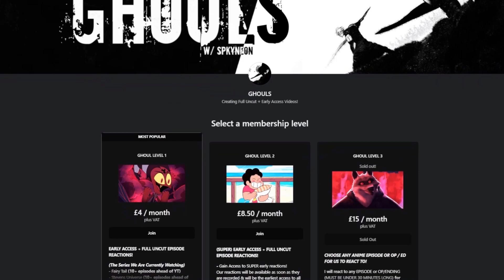I Watched Steven Universe Season 3 Episode 21 and 22 For The FIRST TIME | Steven Universe Reaction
👻 Welcome back to another Steven Universe Reaction! Today we checked out Steven Universe Season 3 Episode 21 and 22.